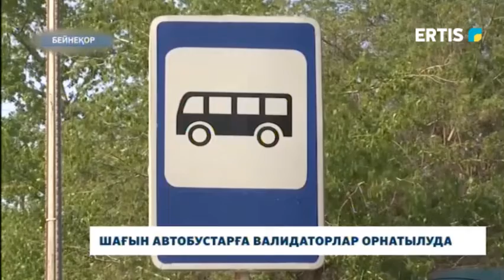Шағын автобустарға валидаторлар орнатылуда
Павлодар қаласының шағын автобустарына валидаторлар орнатылып жатыр. Жол картасы жолаушыларға 2 үлгіде беріледі. Сол карталар  арқылы жолаушылар ағынын және берілген санаттарда жүретін адамдар саны реттелетін болады. Бұл үшін мемлекет тасымалдаушыларға субсидия төлейді.